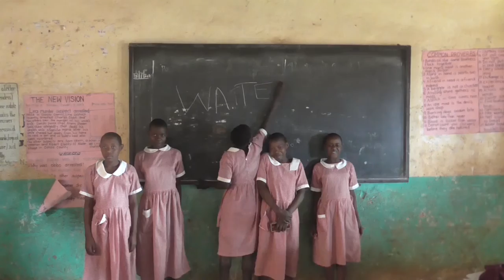UWE Global Water Security Programme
Since 2011, staff and students from the Department of Geography and Environmental Management at UWE, Bristol have worked with communities in Uganda to improve access to safe water supplies. This short film sees Prof. Chad Staddon explaining more about this work, while UWE Geography students talk about their research and experiences while on placement in Uganda as part of the UWE Global Water Security Programme.

The International Water Security Network is funded by Lloyd’s Register Foundation, a charitable foundation helping to protect life and property by supporting engineering-related education, public engagement and the application of research.